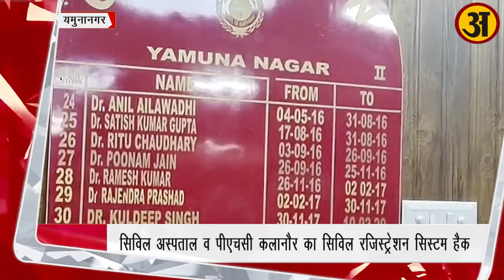सिविल अस्पताल व पीएचसी कलानौर का सिविल रजिस्ट्रेशन सिस्टम हैक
मुकंद लाल सिविल अस्पताल व पीएचसी कलानौर की सीआरएस (सिविल रजिस्ट्रेशन सिस्टम) आईडी को हैक करके फर्जी प्रमाण पत्र बनवाने का मामला प्रकाश में आया है। सीएमओ ने जानकारी दी है कि केवल यमुनानगर ही नहीं बल्कि प्रदेश के विभिन्न जिलों के अलावा दिल्ली व पंजाब राज्यों में भी फर्जी जन्म प्रमाण पत्र बनाने वाला बड़ा गिरोह सक्रिय होने की आशंका है।